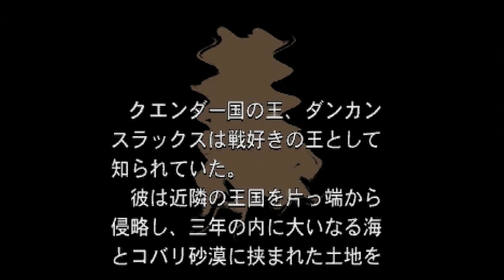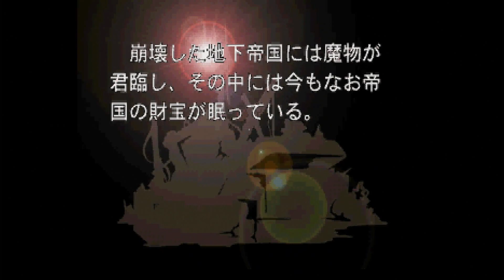[SAROO] Zork I: The Great Underground Empire (Japan) (Sample)